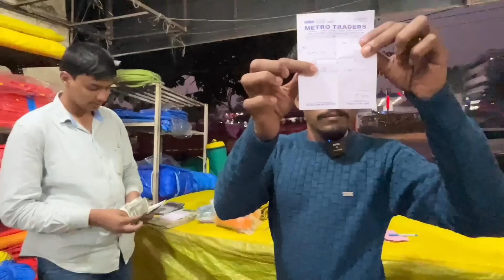Old Auto naduputunte mamulu trilling Ledhu 30years old Auto lo velli ringulu patta techukunnam